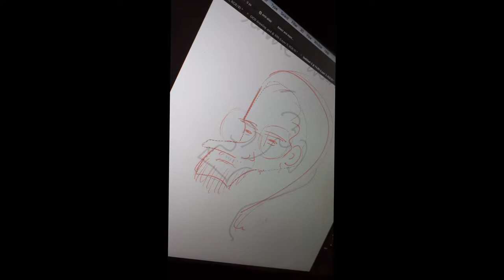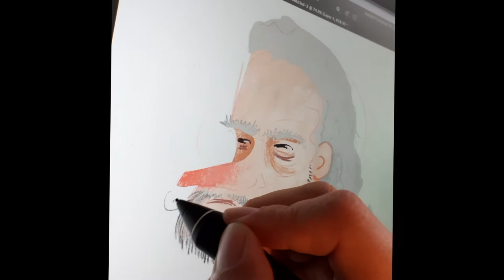Character speed drawing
A basic ''scribble'' drawing exercise used to create unique looking characters.